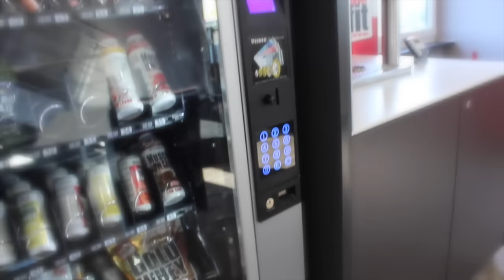Das cleverfit Tübingen bekommt ein Upgrade und stellt sich vor: CLEVER FIT 2.0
Wir sind da, um Dich für den Fitnesssport zu begeistern. Clever fit soll der Ort sein, an dem Du Dich regelmäßig und aus vollster Überzeugung fit hältst und somit einen entscheidenden Beitrag zu Deiner Lebensqualität leistest.

Bei clever fit siehst Du Dich nicht als Kunde, sondern siehst Dich als Freund einer großen Community. Dabei fühlst Du ab Deinem ersten Trainingstag diese erfrischende Ungezwungenheit, ganz locker und ohne Vorurteile.

Nachdem Du Dich mit Deinem Mitgliedsband eingecheckt hast wirst Du erleben, dass sich bei clever fit alles um das Thema Fitness dreht. Du ziehst Dein Trainingsshirt über und weißt genau, heute wirst Du das beste Workout Deines Lebens haben. An der Mineralgetränkebar tankst Du erst einmal auf, erfrischende Vitamin- und Mineralgetränke sorgen dafür, dass Du optimal in Deinem Training mit Nährstoffen versorgt wirst.

Anschließend wärmst Du Dich auf, währenddessen motivieren Dich atemberaubende Sportclips auf unserem FitnessTV Screens. Dabei steigt Dein Puls und Du spürst dieses Verlangen in Dir nach mehr. Mit jeder Übung, mit jeder Wiederholung kommst Du Deinem persönlichen Ziel ein Stück näher. Aus den Lautsprechern ertönen animierende Beats, die Dir das Gefühl geben keine Grenzen mehr zu kennen. Du erreichst Deine Ziele und setzt Dir immer wieder neue. Tag für Tag stellst Du Dich neuen Herausforderungen, Fitness ist für Dich nun kein Sport mehr sondern eine Lebenseinstellung.

Alles um Dich herum zeigt Dir, dass Du angekommen bist. Du bist im richtigen Studio, Du bist clever fit!